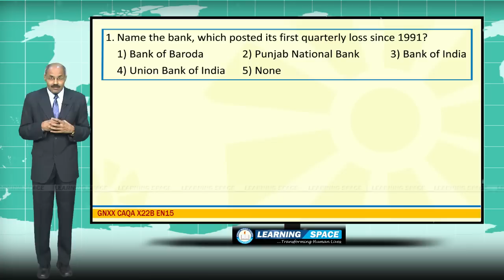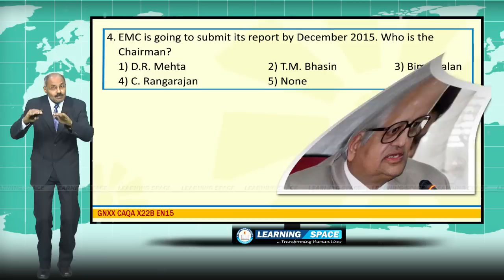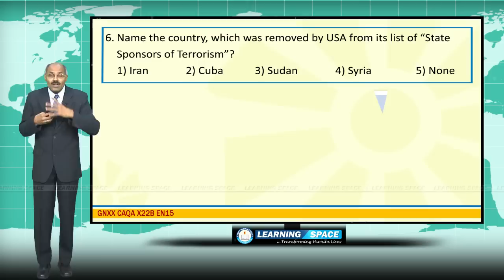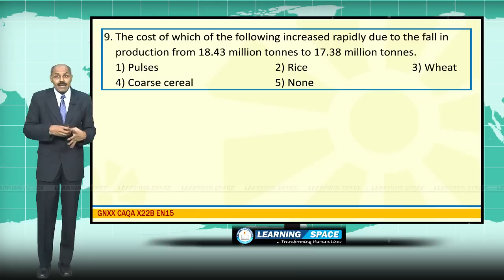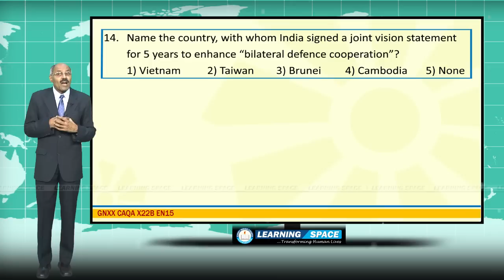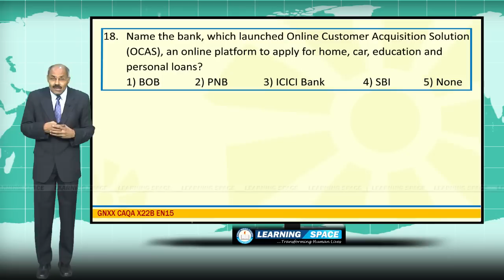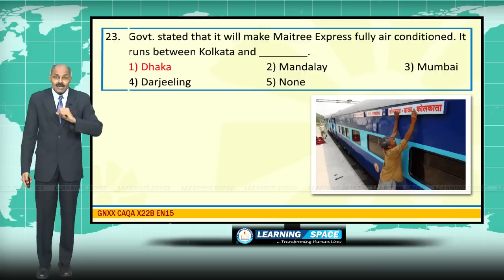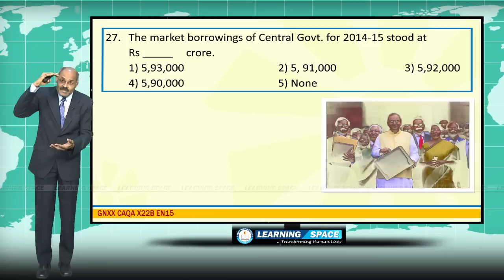Current Affairs Q&A Part II 22nd Week ( 25th May to 31st May ) of 2015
This video is the “Q&A” Part II for the period of  25th May to 31st May of 2015.